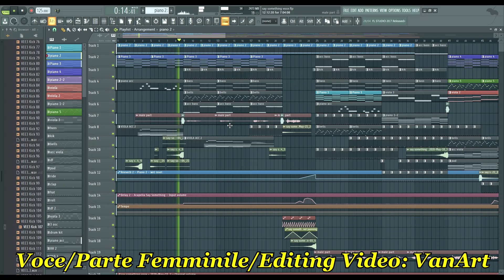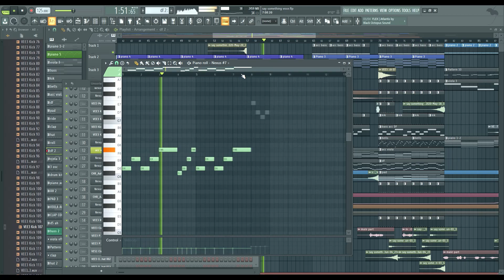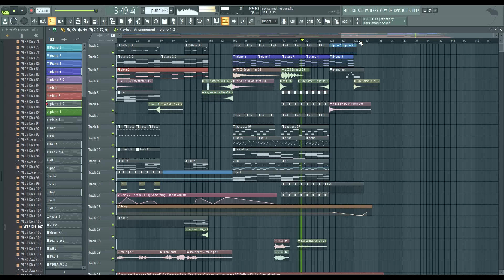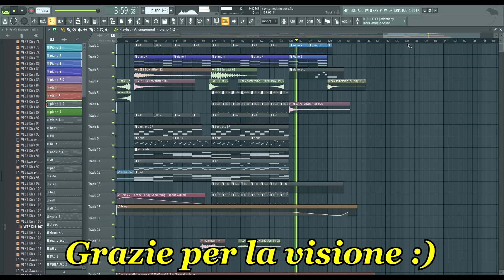ღ Say Something - Feat VanArt & Dr. Ndre【Collaboration Cover】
Dopo tanti mesi di assenza eccoci con una nuova, fresca e favolosa collaborazione con la bravissima Vanessa (VanArt) e il bravissimo Andrea (Dr. Ndre) che ringrazio ancora per avermi coinvolta nel loro progetto!

Spero che la cover vi piaccia e vi lascio qui sotto i loro canali che vi invito a visitare e iscrivervi:

FOR ITALIAN PEOPLE!

Da Febbraio 2018 dirigo un laboratorio di avviamento al canto, con il valore aggiunto della lingua inglese per bambini e ragazzi da 8 a 13 anni.
Un primo approccio allo studio del canto con esercizi di respirazione, corretta emissione del suono e tante canzoni Disney e non solo, il tutto sempre in inglese!

➽ I OWN ONLY MY VOICE AND FACE!!! ➽